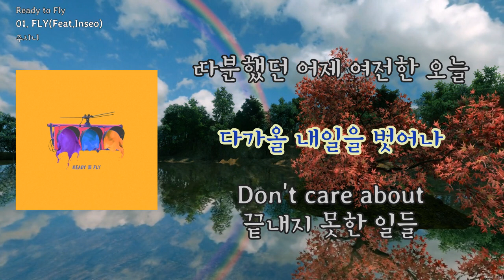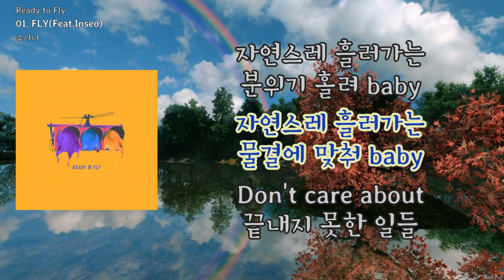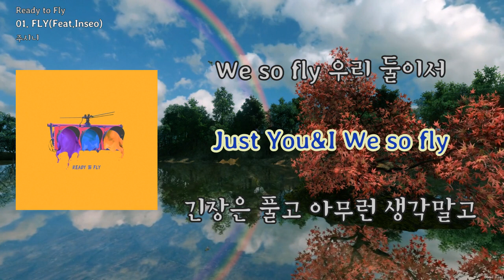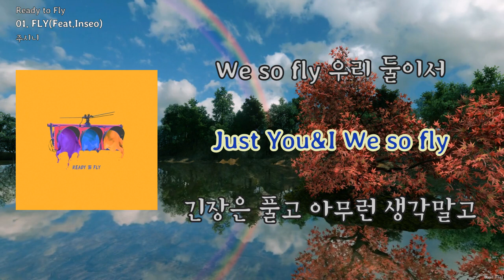[LyricVideo/가사비디오] 주시니(JUSINI) - 'FLY(Feat.Inseo)'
1. 숏폼으로 음원홍보 방법이 있어요
2. 스포티파이,유튜브마케팅에 내 음악을 홍보하는 방법도 있어요

이 곡은 주시니(JUSINI) - Ready to Fly에 수록된 팝 장르의 "FLY(Feat.Inseo)" 입니다.

주시니(JUSINI)는 여성 싱어송라이터이다.  열여덟에서 스물 넷까지 그 사이의 고민과 사랑들을 일기장에 적어내려가듯이 노래한다.

스물 둘, 스물 넷 그 사이의 고민들

주시니(JUSINI)는 여성 싱어송라이터이다. 스물 여섯의 고민과 사랑, 평범한 일상을 일기장에 적어내려가듯 가감 없이 이야기한다.